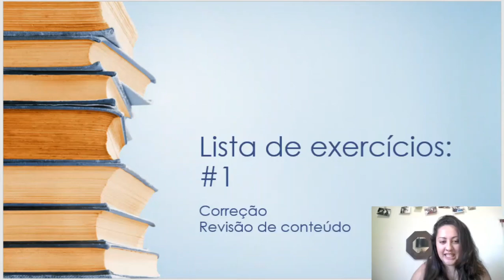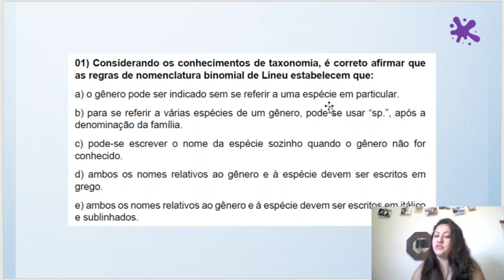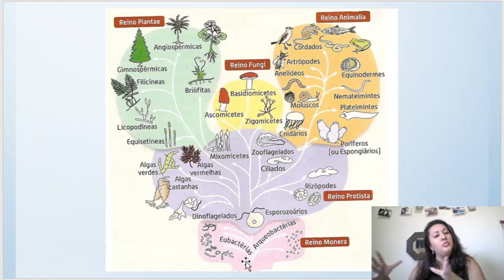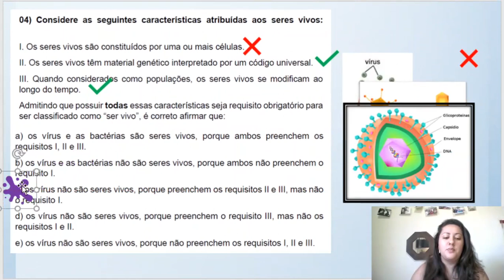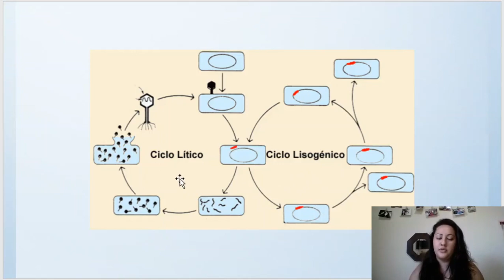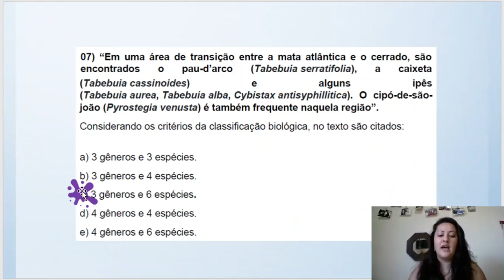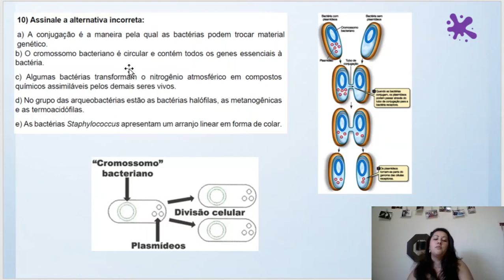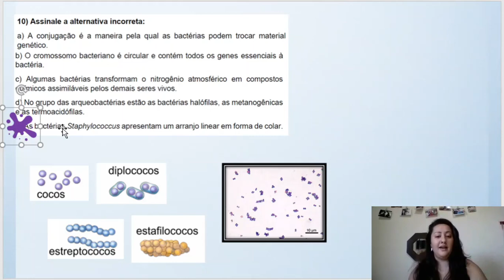Biologia Karina - Correção de exercícios pt. 1